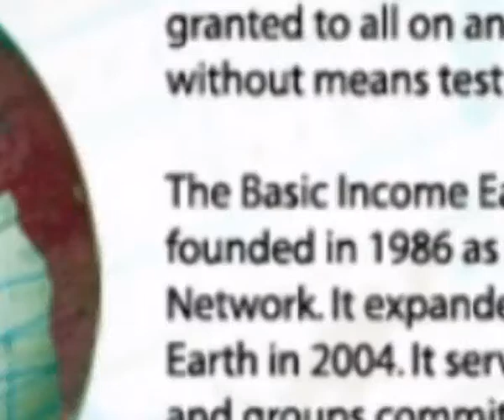The Basic Income Earth Network (Effective: April 2010)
The video gives an overview about the Basic Income Earth Network and the discussion on the topic around the world. Meanwhile there is an online application, where you can explore interactively, where discussions occur: